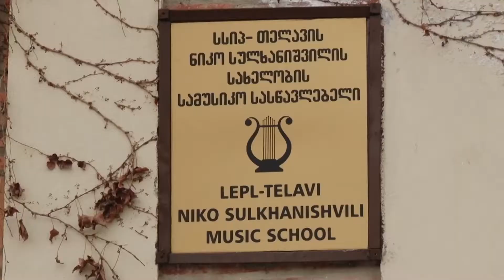პიანისტმა მერაბ ებრალიძემ თელავში ახალგაზრდა შემსრულებლებს მოუსმინა